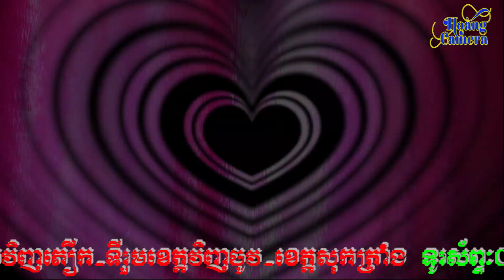Nhạc Khmer HOÀNG CAMERA {71}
►Zalo : Hoangcamera